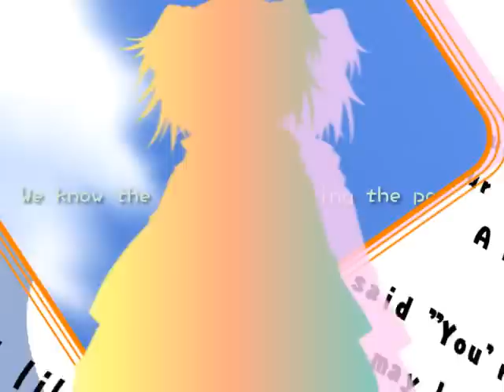(MAD) [第一回紅白夢寐合戦][Xenon] Fancy Comic Island